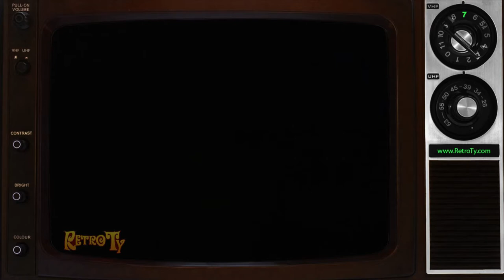1985 - Canon Calculators - Minding Everybody's Business